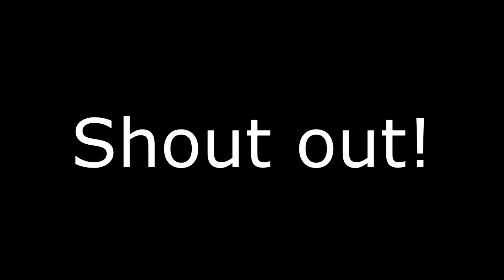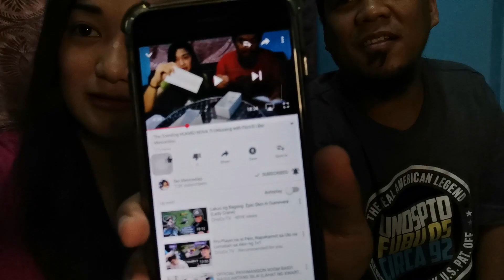Ginupitan ko si Flict-G (Sorry na haha!) | Bei Vlogs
Dahil quarantine at walang barberong makontak, napilitan nakong gupitan si @Flict-G kahit di ako marunong kasi muka na siyang supersaiyan. May anggulo na rin ni Pacquiao HAHA.

If you have any suggestions for my next video (i.e. prank, challenge, cover songs), just comment it down below.

LET'S BE FRIENDS! Masipag ako magreply :)